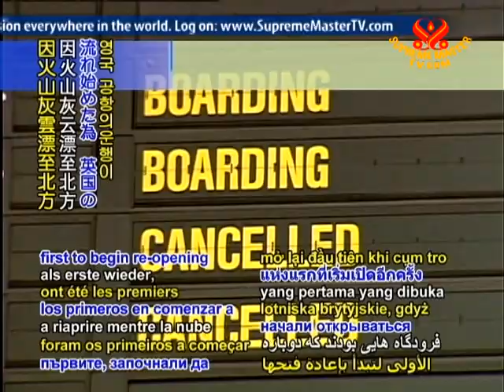Ash cloud prompts UK no-fly zone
Volcanic ash once again halts European flights. Starting on Friday, May 15 Iceland's main airport closed and Northern Ireland, Scotland and England also shut down major airports such as Heathrow and Gatwick on Sunday as new spumes of ash were released from the volcano beneath the Eyjafjallajökull glacier. In Ireland, the Dublin airport was also closed, and the Netherlands' busy Schiphol international airport grounded all flights. By Monday morning, British airports were the first to begin re-opening as the plume drifted northward, but officials cautioned that there still could be extensive delays. This latest disturbance comes just as travel companies were expressing more hope for summer travel following the loss of millions of euros in revenue along with inconvenience to countless travelers as 100,000 flights were canceled in the week following the initial volcanic eruption in April, with thousands more grounded since then. Meanwhile, Iceland's Meteorological Office says there are no signs that the volcanic activity is over.

We thank the Icelandic and all other European officials for your diligent efforts to ensure the continued protection of air travelers. With Heaven's grace, may such disruptions be lessened as all people adopt lifestyles of respect toward Mother Earth and her inhabitants.